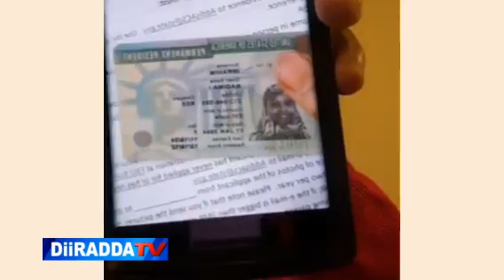Xerta Sheikha oo kahadlay Xog Muhiim oo kasoo korartay Gabadhi yareyd Ee Ethopia kudayacneyd.